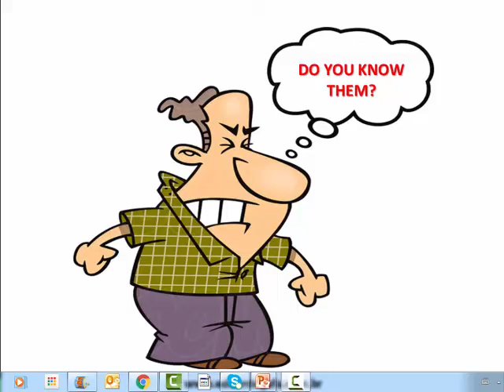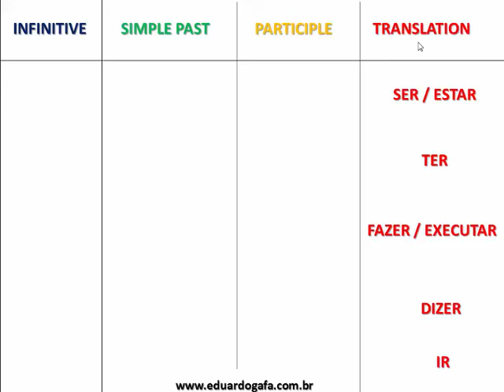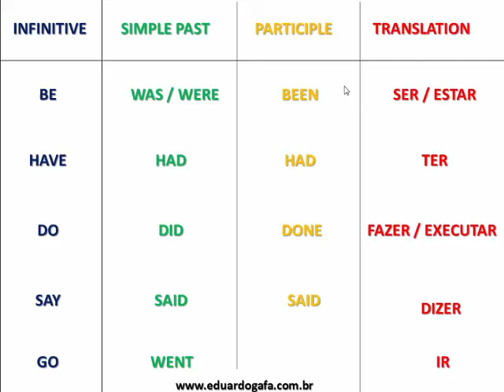50 Verbos Mais Comuns em Inglês # 1 - Escrita, Pronúncia e Tradução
Desafie seu conhecimento! Assista e conheça quais são estes verbos e quais suas formas no passado. Você NUNCA viu este assunto desta maneira, eu garanto. Se gostar, dê um LIKE e COMPARTILHE, ok?